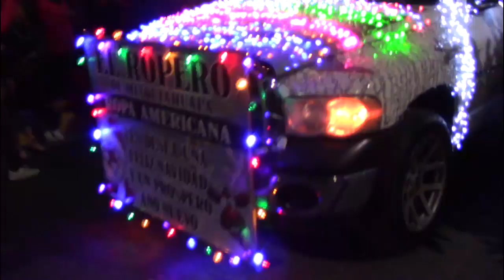Tradicional Desfile Navideño y Encendido del Árbol de Navidad en Mixquiahuala de Juárez Hidalgo 2022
Como ya es tradición, la Escuela Secundaria David Noble de Mixquiahuala llevo a cabo su magno desfile de Navidad y al terminar el Encendido del monumental árbol que engalana la plaza principal.